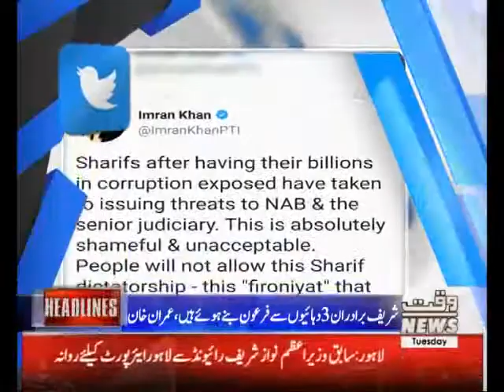Waqtnews Headline 07:00 AM 23 January 2018